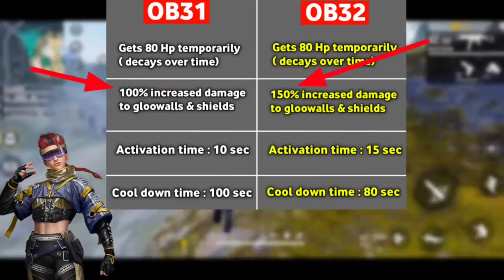GAME NOT OPEN FREE FIRE TODAY | MAINTENANCE UPDATE FREE FIRE | SERVER WILL READY SOON BUG | OB32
FF Update,
September 28 Update Free Fire,
Free Fire Update August,
Maintenance,
Ob32 Update,
Ob32 New Update,
New Update,
Today Update,
Free Fire,
Free Fire Game Is Not Open
Maintenance Break Free Fire,
Game Is Not Opening Free Fire,
Free Fire Update,
Game Is Not Open,
19 january maintenance break,
free fire new update 19 january,
ob 32,
ob 32 update,
ob 32 freefire,
ob 32 free fire,
ob 32 update today,
ob 32 update freefire,
free fire ob 32 update,
19 january update in ff,
game not open 19 january,
free fire new update ob 32,
new 19 january ob32 all updates,
19 january update freefire,
19 january update free fire,
changes after update in free fire,
new free fire update,
free fire new patch update,

Background  music 🎧

1. NCS (No Copyright )

Subsribers Thunai